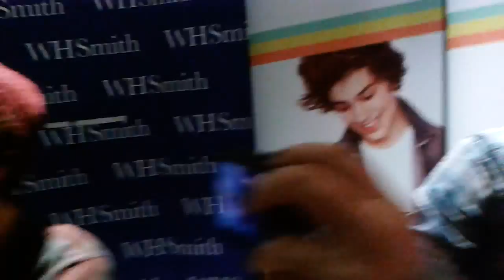Meeting Union J - Sheffield Book Signing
Argh this was the best thing ever, my phone recording is rubbish because some of the sound cuts out but omg.
George Selfie argh.
No copyright.